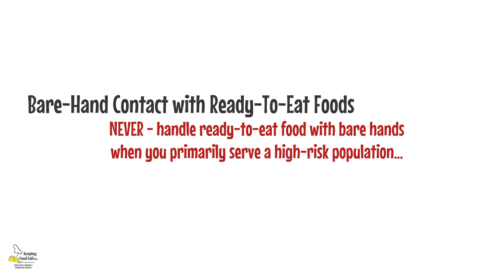Bare-Hand Contact With Ready-To-Eat Food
Touching ready-to-eat food can easily contamination food. USe precaution.